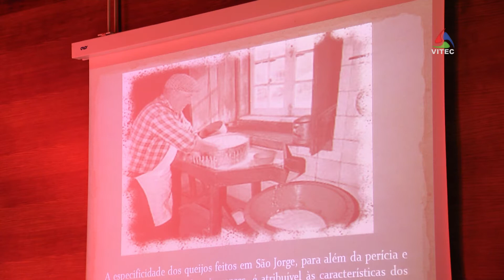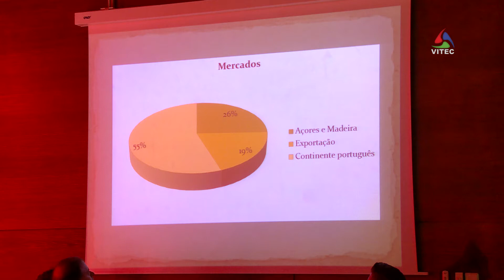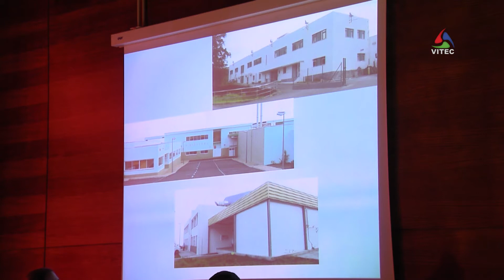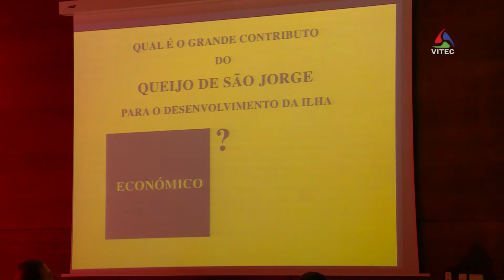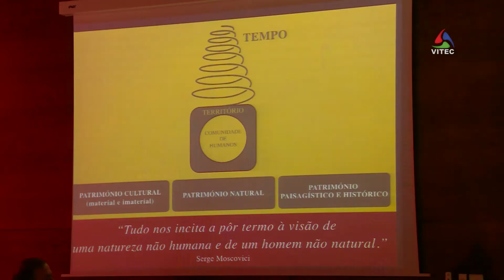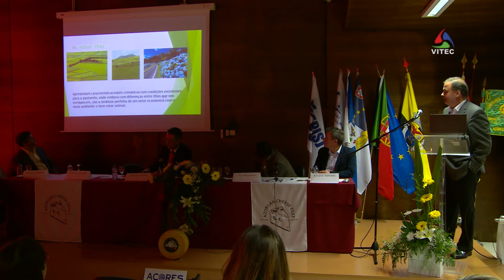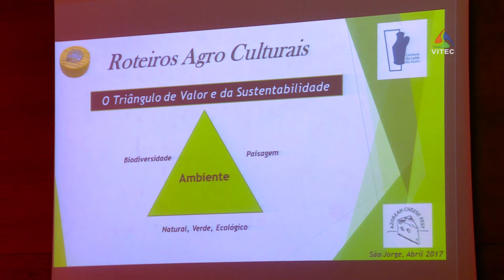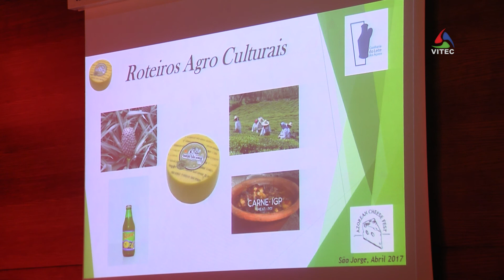O Queijo de São Jorge – história, património e turismo - Azorean Cheese Fest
O Azorean Cheese Fest é o primeiro festival dedicado ao queijo de São Jorge que decorreu entre 31 de março e 9 de abril, na ilha de São Jorge, nos Açores.
Esta iniciativa, cofinanciada pelo PO AÇORES 2020 - União Europeia através do Fundo Europeu de Desenvolvimento Regional (FEDER), resulta de um trabalho conjunto da Câmara do Comércio de Angra do Heroísmo e do Núcleo Empresarial da Ilha de São Jorge, com o apoio da Confraria do Queijo de São Jorge, Câmara Municipal de Velas, Câmara Municipal da Calheta, Escola Profissional da Ilha de São Jorge e Escola Profissional da Praia da Vitória.